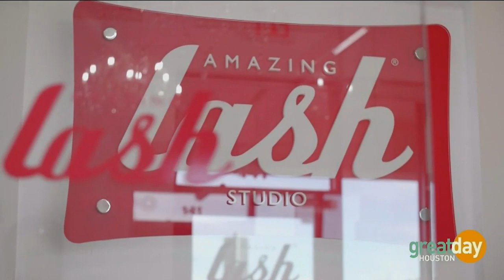Amazing lashes that last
Owner, Halle Waggoner with Amazing Lash Studio showcases how you can obtain lush lashes that last.